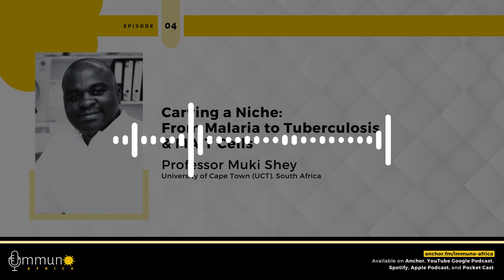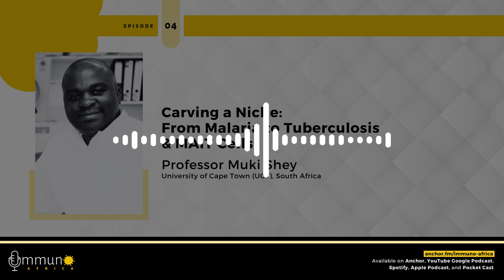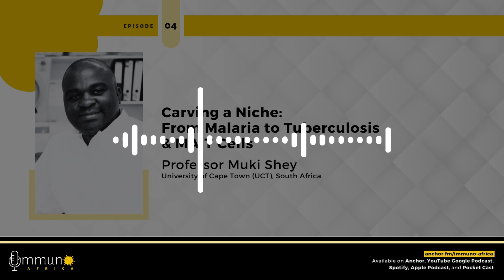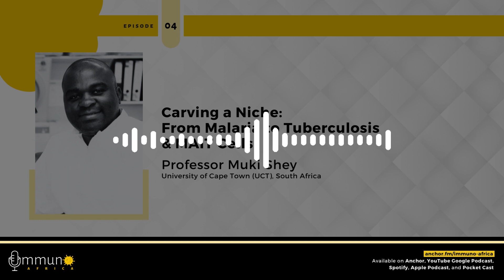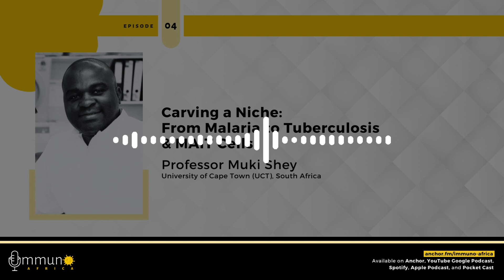Carving a Niche: From Malaria to Tuberculosis and MAIT Cells - Professor Muki Shey (E4)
About this Episode: In this episode, Prof. Muki Shey, starting from his humble beginnings in Cameroun, shares his journey and evolution into embracing the mucosal-associated invariant T cells (MAIT cells) as a researcher in South Africa.

About Guest: Dr. Muki Shey is a Chief Research Scientist (at the Associate Professor level) and recipient of the Wellcome Intermediate Fellowship in Public Health & Tropical Medicine at the University of Cape Town, South Africa. His research explores the role of an unconventional T cell class - MAIT cells - in protection from infection with Mycobacterium tuberculosis. He hopes to contribute to our knowledge of how to make more effective vaccines against tuberculosis.